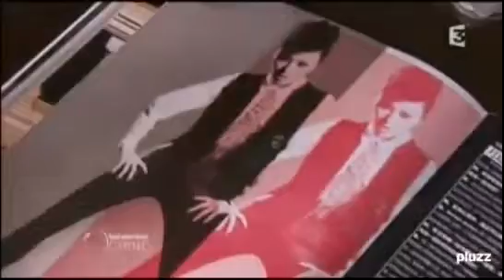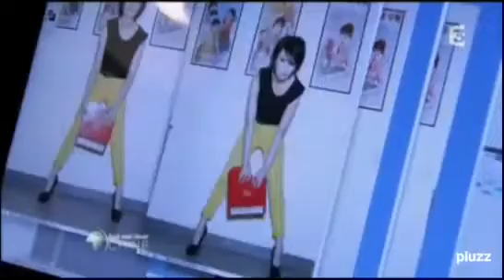France 3《Faut pas rêver》尚雯婕法语纪录片 2/2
法国电视台（France 3）《Faut pas rêver》du vendredi 23 mars 2012 à 20h35，尚雯婕法语纪录片1/2 /ShangWenjie/Shang Wenjie/laureshang/laure.

法国电视台（France 3）《Faut pas rêver》du vendredi 23 mars 2012 à 20h35，尚雯婕法语纪录片2/2 A documentary staring Shang Wenjie and Jean-Francois .